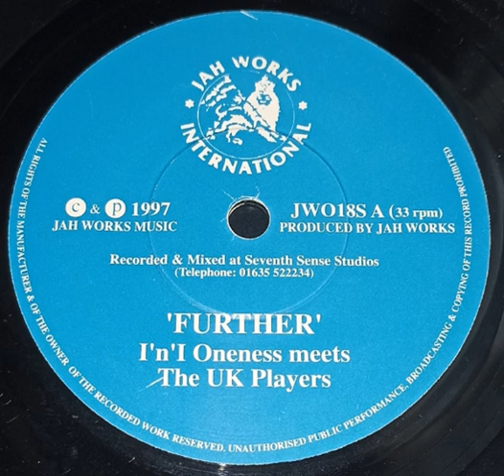I'n'I Oneness Meets The UK Players The Further & Dub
Heavyweight UK production from 1997